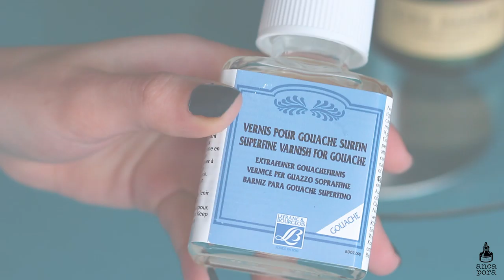DIY AIR DRY CLAY BEAR TRINKET BOX | TIPS AND TRICKS FOR PAINTING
Hi guys!
In this week's video I am making another cute little illustrated trinketbox using airdryclay. This time i was commissioned to do this trinket box and add a bear head as the knob on the lid. I filmed the whole process of painting it and i wanted to share some tipsandtricks on how to improve the painting process if you want to this type of diy project.
I would love to hear your thoughts on this video. And also if you notice a difference in the quality of the video as i have used a different lens for filming.

Tools:

Air dry clay From Darwi
Sonnet Metallic Gouache
Acryla Gouache by Holbein
White Gesso
Kitchen Plastic Wrap